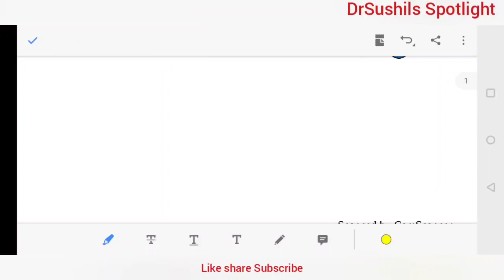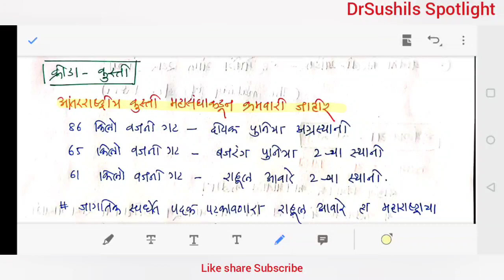28 सप्टेंबर "THE HINDU" व "लोकसत्ता" चालू घडामोडी विश्लेषण _ Dr.Sushil Bari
SPOTLIGHT : 28 सप्टेंबर "THE  HINDU" व "लोकसत्ता" चालू घडामोडी विश्लेषण   _ Dr.Sushil Bari

LGBTIQA+ लिंक

METOO लिंक